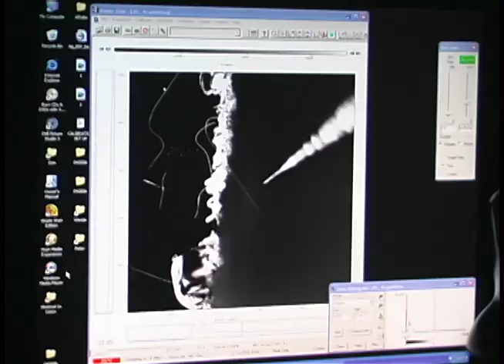Peidong Yang Wins Waterman Award, 5/15/07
Chemistry Professor Peidong Yang shares his research goals after winning the $500,000 Alan T. Waterman Award, a prize that recognizes an outstanding young scientist who is revolutionizing research.